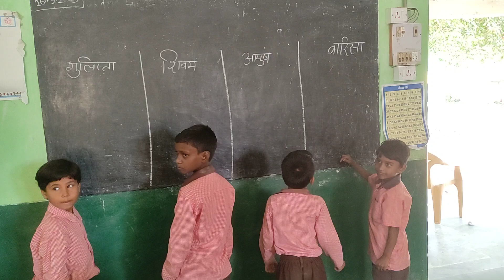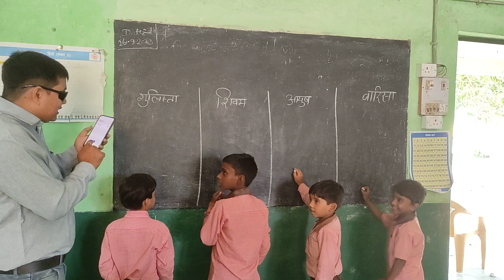ps panchrao 2 ready